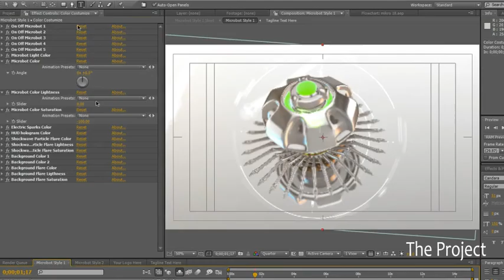Sci Fi Swarm Microbot Logo Reveal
Illustrated a swarm of microbot reveal logo
A simple and easy colour Modification via Layer Control
SoundFx Included
Required Element 3d ver 1.6.0 for AE CS4
Required Element 3d ver 2 for AE CS5, CC 2014
5 microbot style